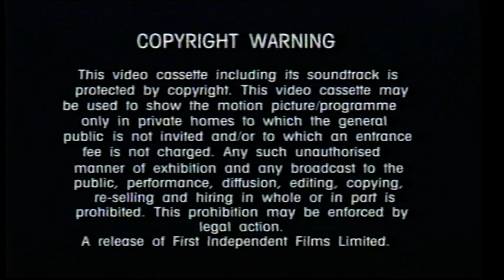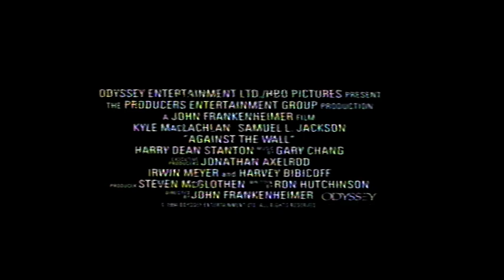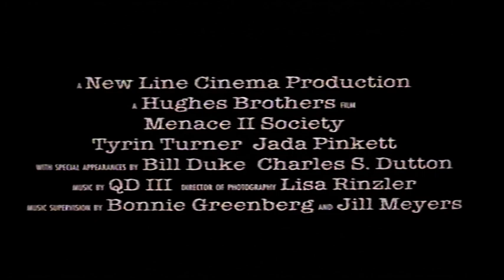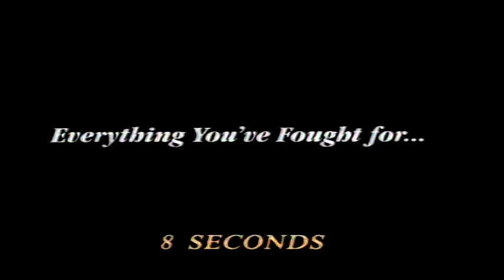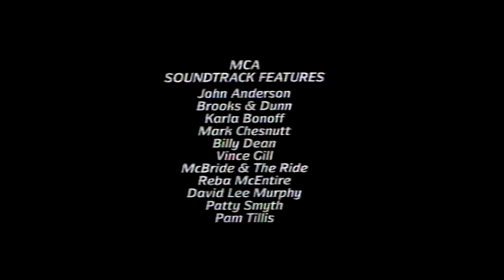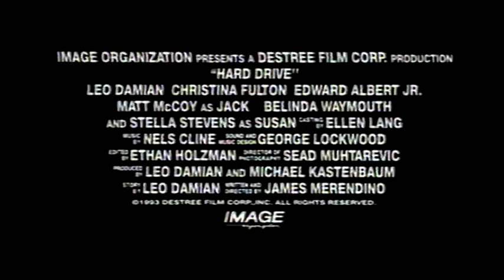UK Rental VHS Trailer Reel: The Paperboy (1995 First Independent) Part 1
Opening to the rental VHS of the Alexandra Paul & Marc Marut Suspense Thriller Film From 1994

OPENING:
VA 20227
Copyright Warning
First Independent Ident
When The Partys Over Trailer
Ski School 2 Trailer
Against The Wall Trailer
Menace II Society Trailer
First Independent Ident
8 Seconds Trailer
Hard Drive Trailer